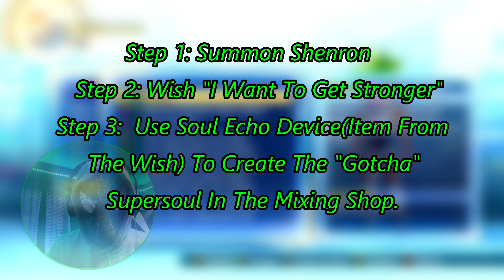*NEW* ONE SHOT FEMALE SAIYAN *MONSTER* BUILD! FLASHY ONE TAP COMBO?! - Dragon Ball Xenoverse 2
Insane one tap female saiyan build is unstoppable.

0:00 Intro
1:00 Stats And QQ Bang/Supersoul
4:04 Moveset
5:35 Training/One Tap Combo
6:43 Ranked
14:10 Outro